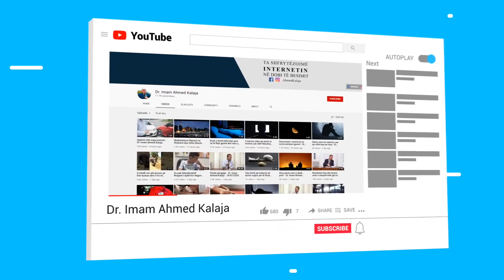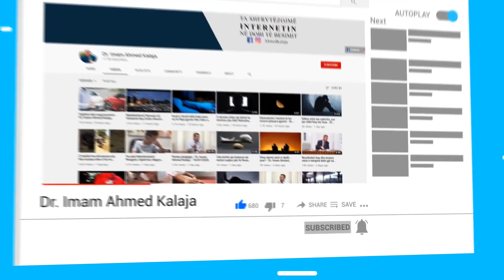A duhet ta mbulojmë kryqin dhe “fytyrën e jezusit” kur falemi?